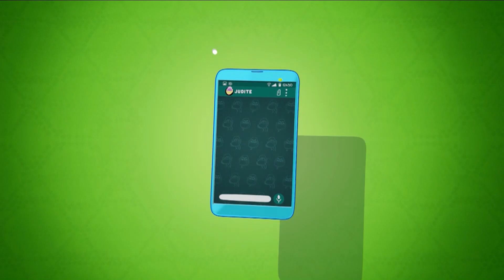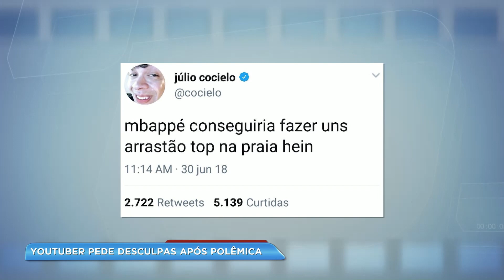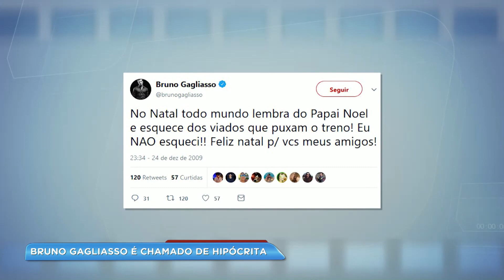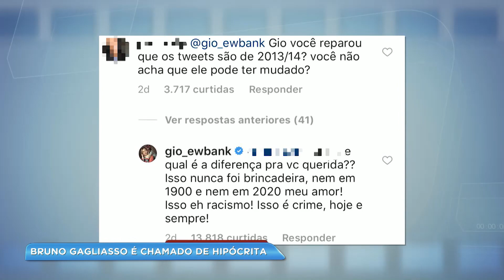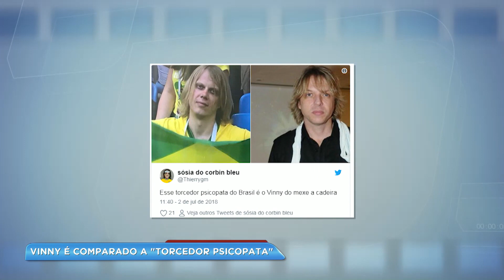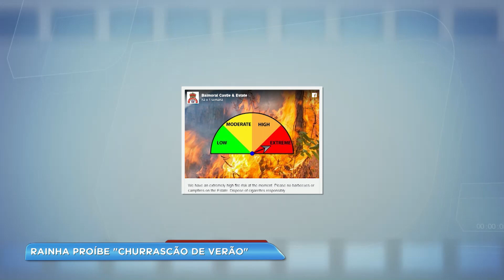Confira os destaques do A Hora da Venenosa desta quinta (05)